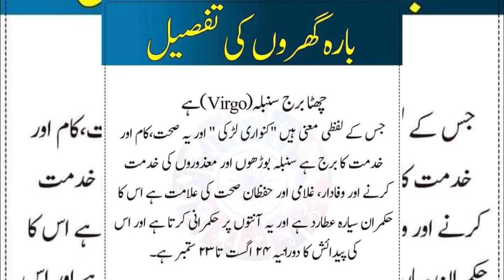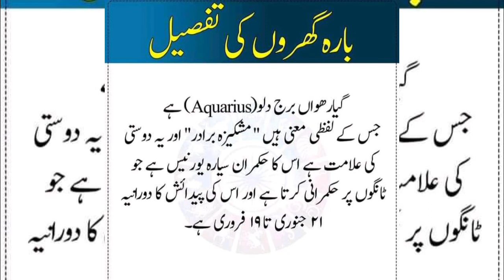12 stars details in Urdu / 12 stars details in Urdu#astrology